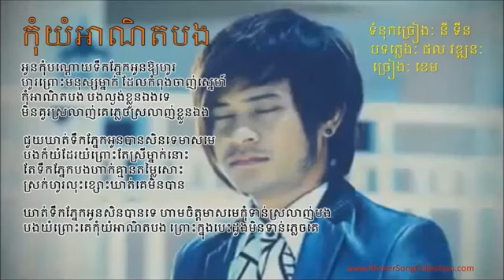Kom Yum Anit Bong By Khem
កុំយំអាណិតបង
ច្រៀងដោយ ខេម